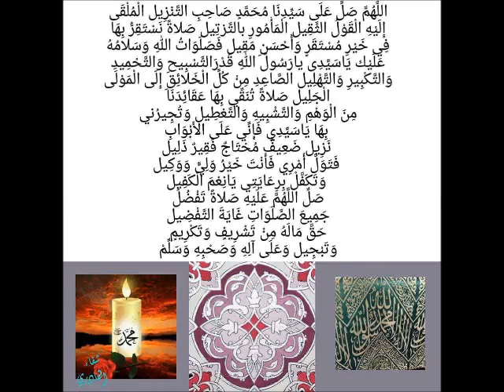MUFTI ABBAS RIZVI SAB DROOD PAK LIVE FROM DUBAI 22 11 2017